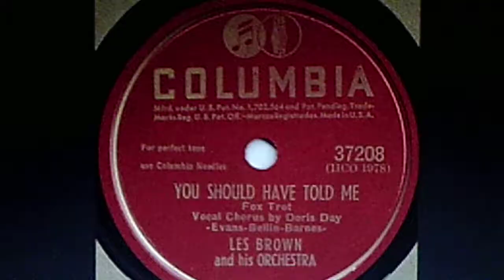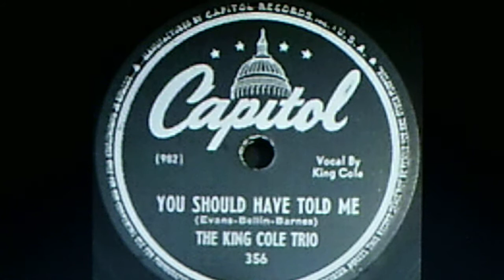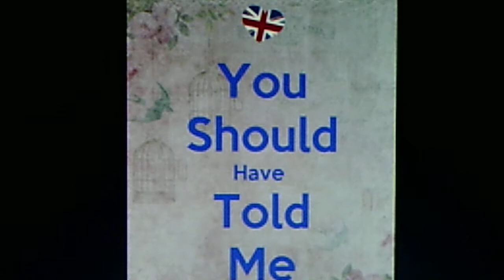Les Brown and his Orchestra, v./Doris Day: "You Should Have Told Me" (1947)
Source: shellac COLUMBIA 78, #37208 (HCO 1978), recorded Sept. 1946